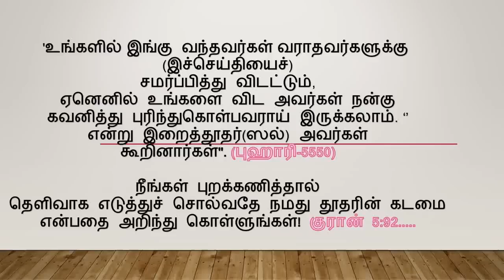ஜாகிர் நாயக்கிற்கு விவாத சவால் விட்ட கேள்வியாளரும் அதற்கு ஜாகிர் நாயக் பதில் சொன்ன முறையும்